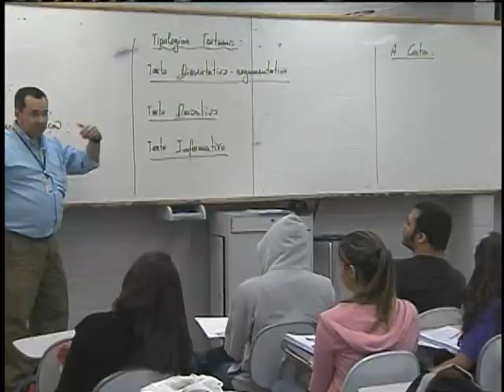Alunos participam da última fase da Olimpíada Brasileira de Biologia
NBR NOTÍCIAS - 26.05.12: Domingo (27) foi dia em que 2,5 mil estudantes de todo o Brasil participaram da última fase da Olimpíada Brasileira de Biologia. A prova foi uma oportunidade de estimular o gosto pela ciência e selecionar alunos para representar o Brasil em competições internacionais.